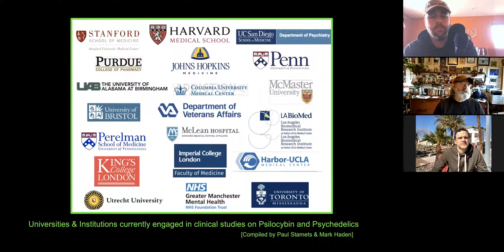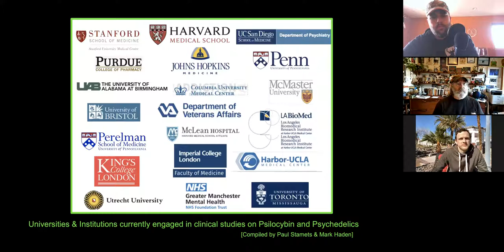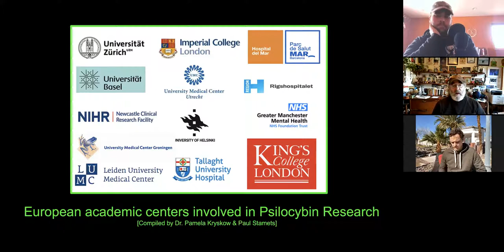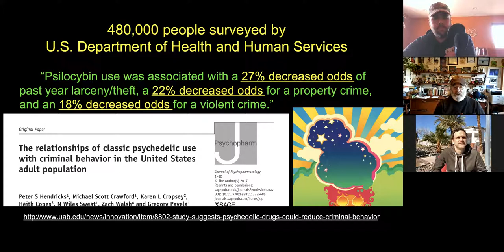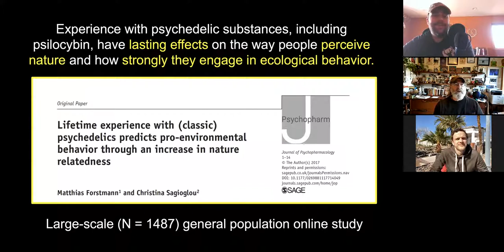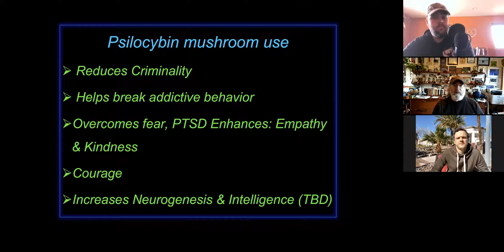Interview with Paul Stamets -- psilocybin decriminalization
Rep. Jeff Shipley visits with legendary mycologist Paul Stamets and amateur mycologist Jesse Knox

interview recorded Feb. 26 2021